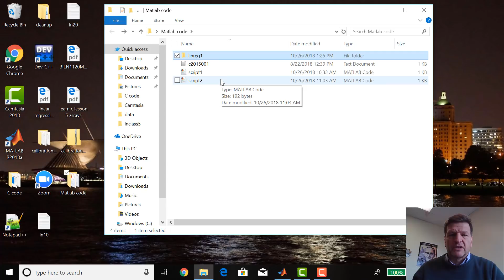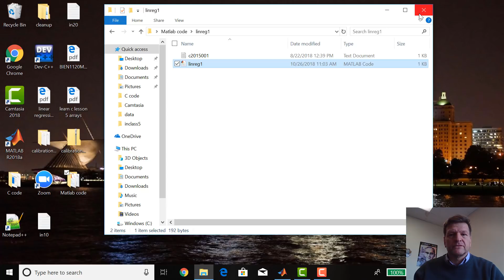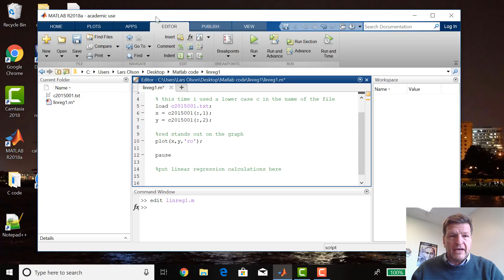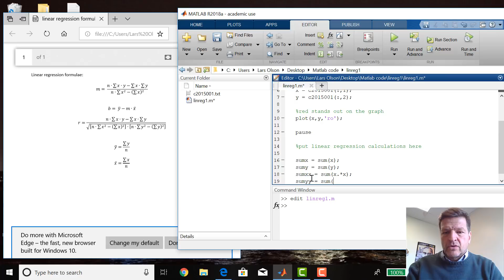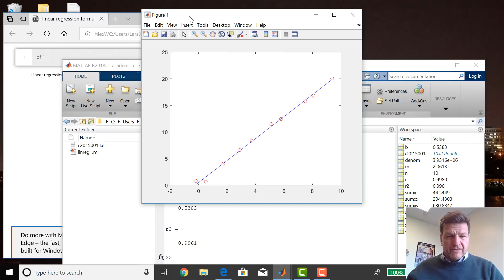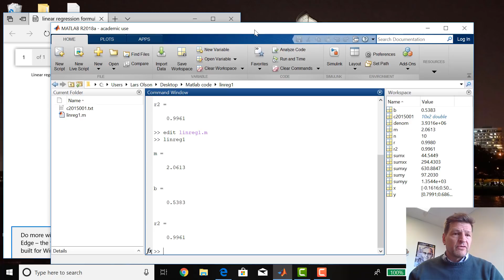LEARN Matlab lesson 6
Doing the linear regression in Matlab